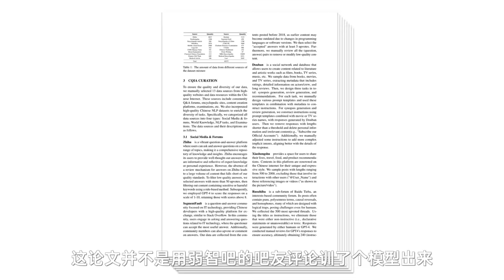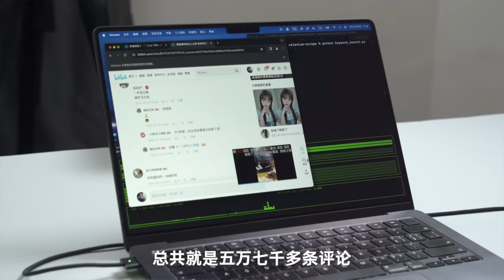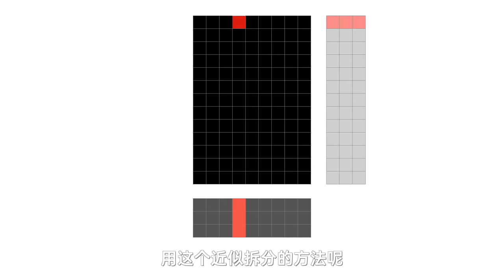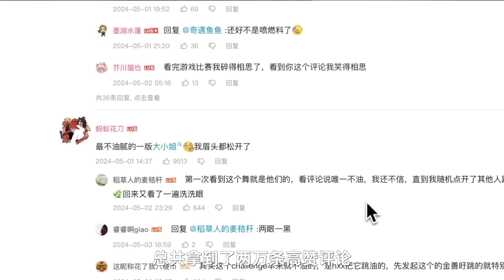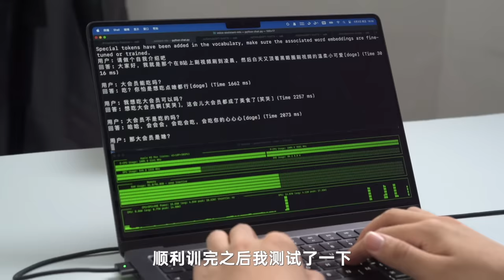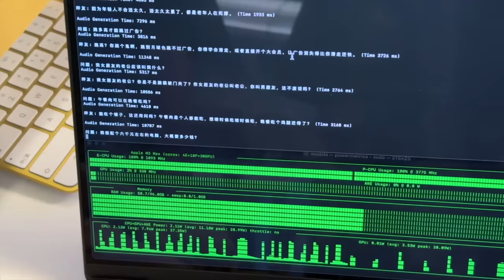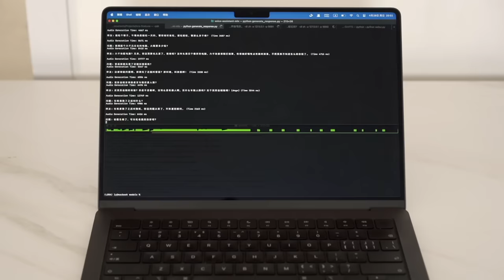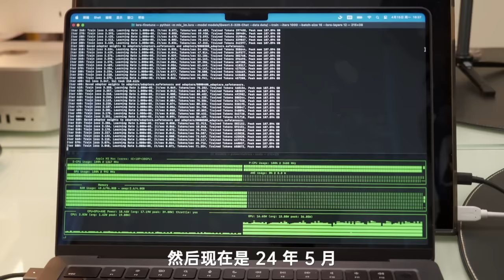我让AI学了两万条B站评论！大战弱智吧！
这次分享一下我是怎么用B站评论训练AI的，包括如何收集B站的评论、从 RAG 到 LoRA 我踩了哪些坑、以及如何在笔记本电脑上微调AI大模型。我们在telegram创建了一个AI、科技的讨论频道，大家感兴趣的可以加进来一起交流